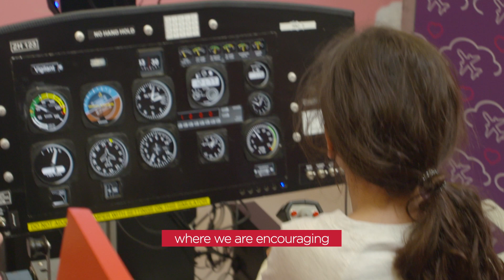Virgin Atlantic partners with Barbie. It's time to SeeHerFly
Thanks to our partnership with Barbie, we can now SeeHerFly. Our one of a kind dolls want to encourage more women take to the skies; whether as cabin crew, engineers or pilots. More information on our partnership will be landing soon.